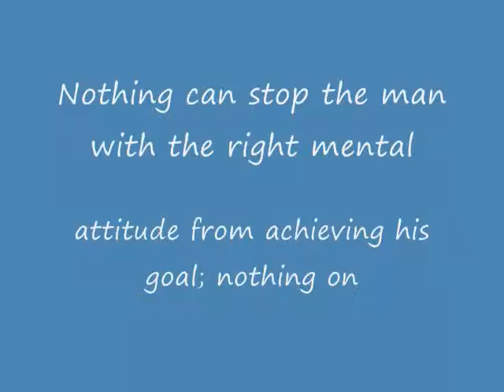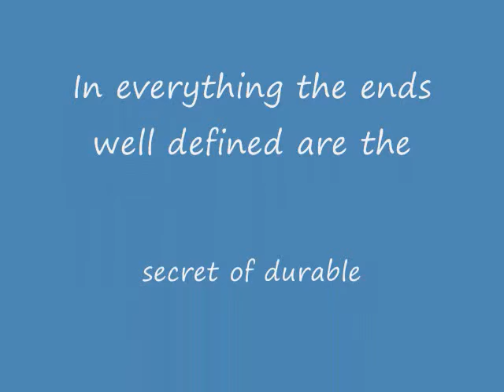C.D.D-Block 3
nursing students of colegio de dagupan ^_^